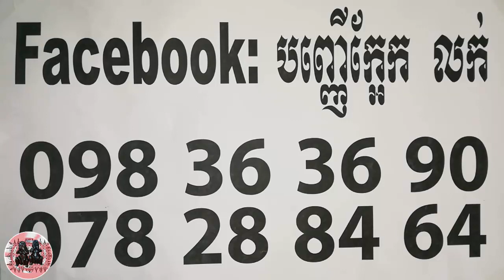អំពិលជូរ​ ដូងភ្នែក៤ ផ្នែកខាងលាភធំៗ - Khmer Magic Daily